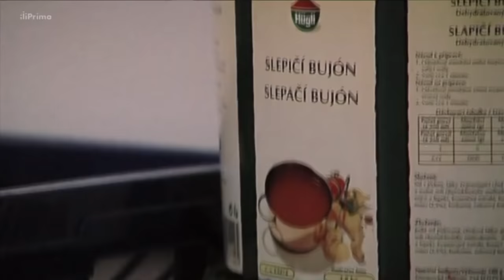Ano, šéfe! Všechny scény s Tonym.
S02 E03 - Restaurace u Hrabala